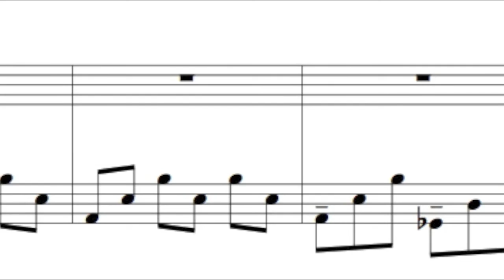To God Be the Glory